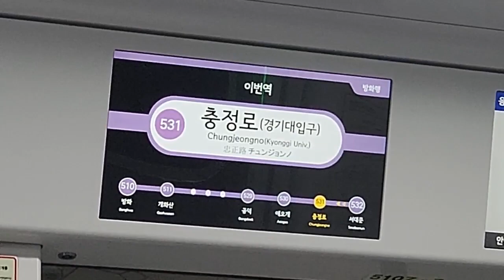5호선 충정로,종로3가역 안내방송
0:00 충정로(경기대입구)
0:34 종로 3가(탑골공원)